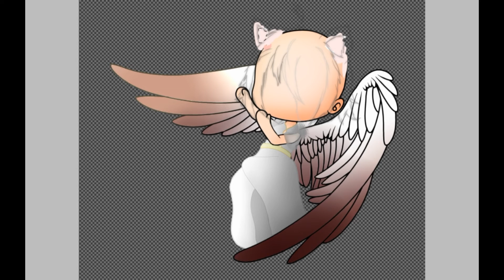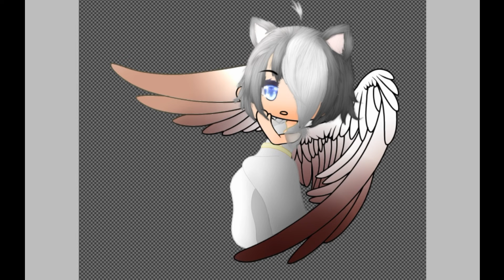"Fallen Angel" - IbisPaintX Gacha Edit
Enjoy uwu
Discord if you would like to talk with me and other members of the channel:
Music credit to owners.